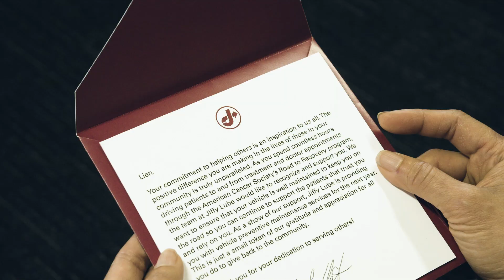Meet Road Warrior Lien Kingston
Meet Lien, Road Warrior for American Cancer Society's Road to Recovery volunteer program. Since 2016, she's given cancer patients over 520+ one-way rides to their doctor appointments! We wanted to highlight this Houston community hero for all that she's doing to give back. How can you Drive2DoMore in your community?

Interested in driving for Road to Recovery?